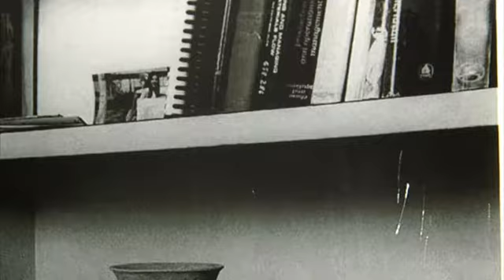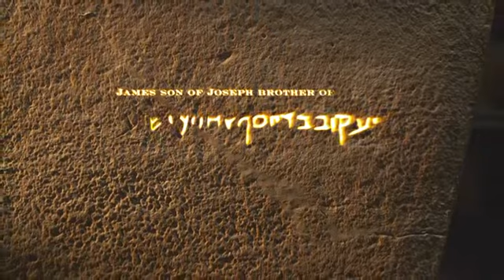Did Jesus really have a brother? - 2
Did Jesus really have a brother?